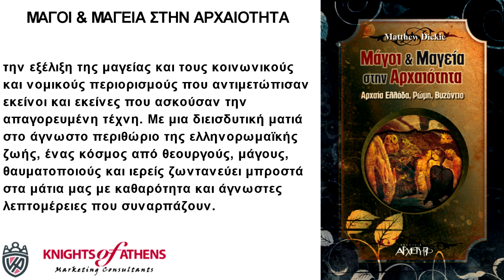ΜΑΓΟΙ & ΜΑΓΕΙΑ ΣΤΗΝ ΑΡΧΑΙΟΤΗΤΑ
Εκδόσεις ΑΡΧΕΤΥΠΟ
Καθ. Χατζηδάκη 9
54655 Θεσσαλονίκη